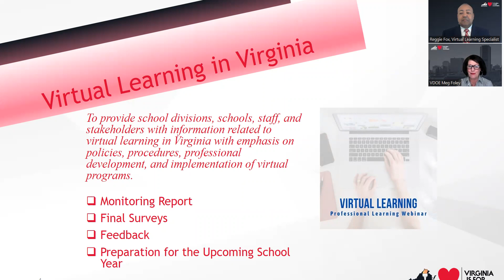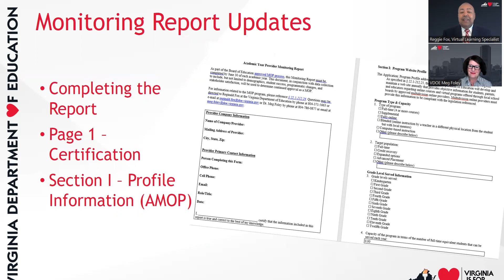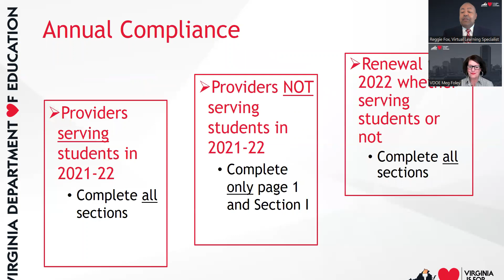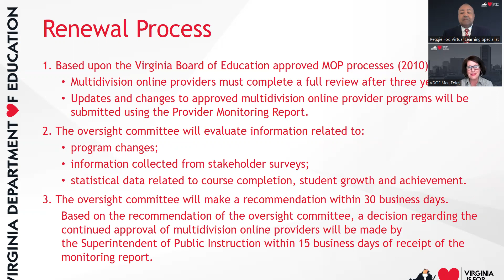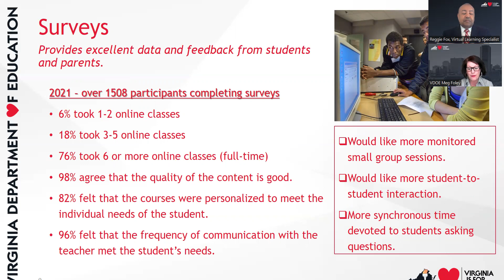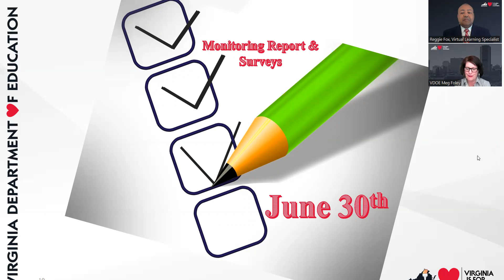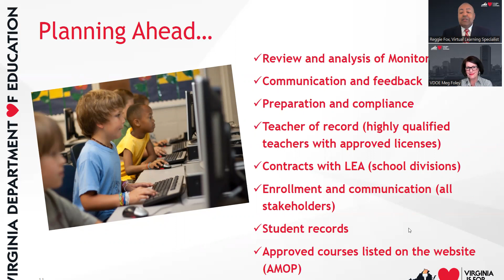Virtual Learning MOP Webinar